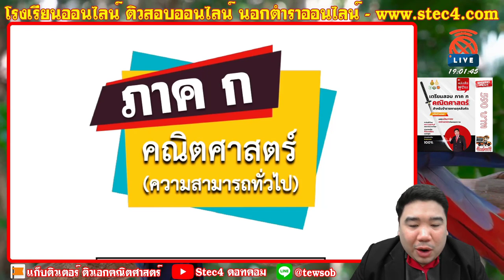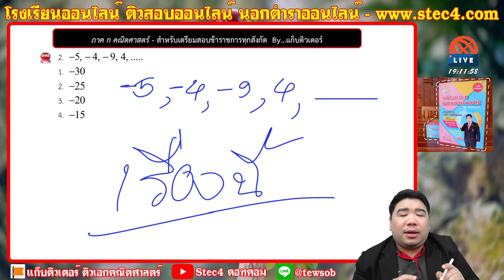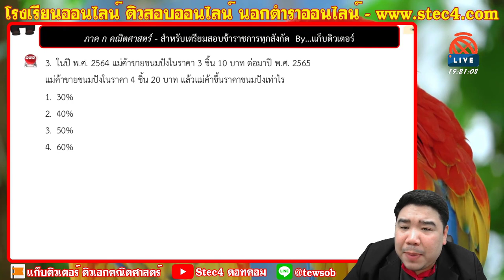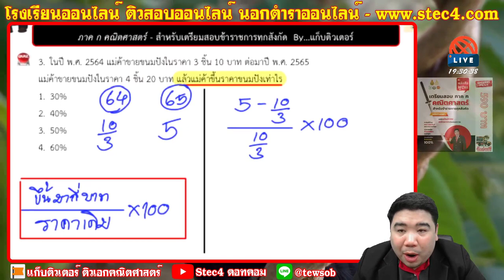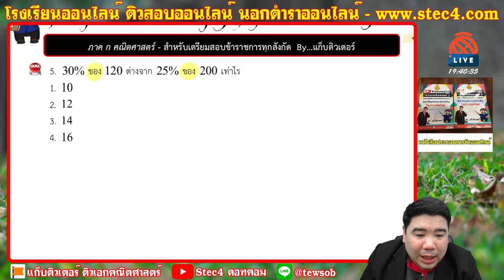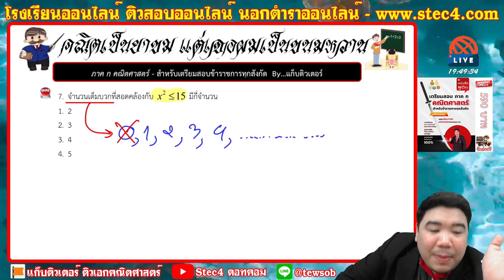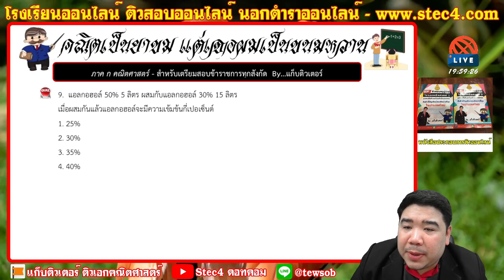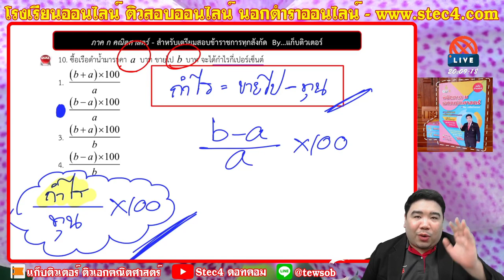[🔴ติวฟรี ภาค ก คณิตศาสตร์] | สำหรับเตรียมสอบข้าราชการทุกสังกัด | แก็บติวเตอร์ | 01/12/63